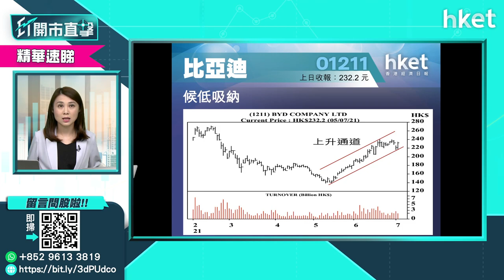【ET股票推介】比亞迪股份（01211）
今日ET股票推介－比亞迪股份（01211）